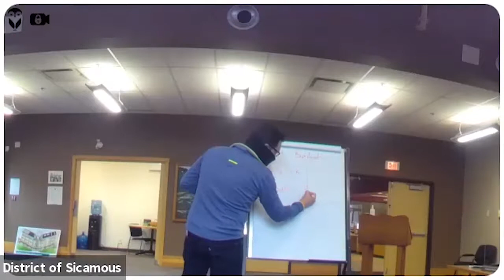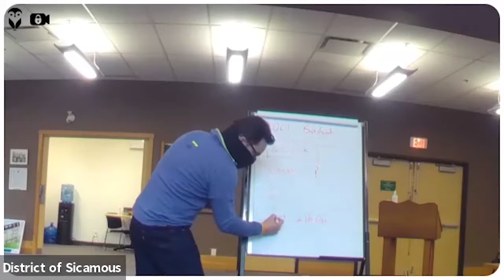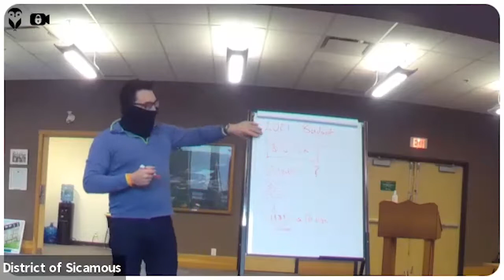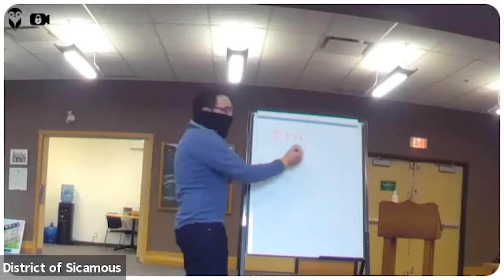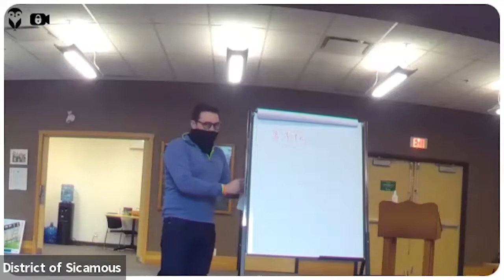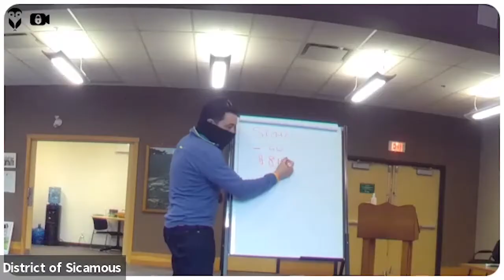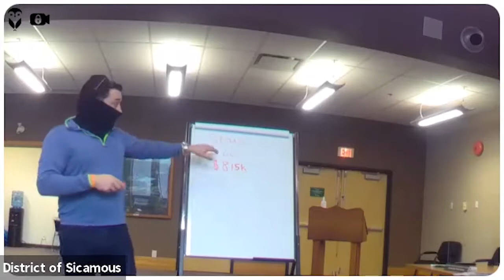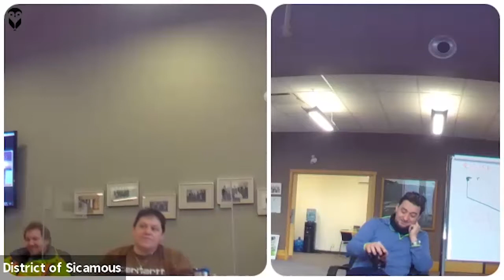Wastwater Treatment Committee Meeting, February 12, 2021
This video is the recording of the Wastewater Treatment Committee Meeting held at 446 Main Street in Sicamous BC, on Friday February 12, 2021.

Please note that due to some technical limitations of our current recording setup, the audio quality of this video is not consistent nor ideal. Improvements are coming later in 2021.